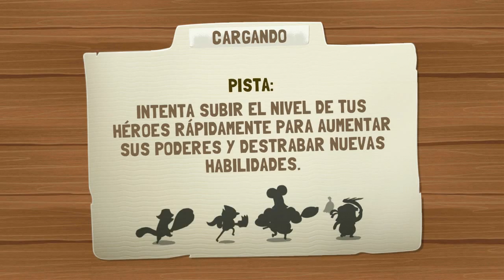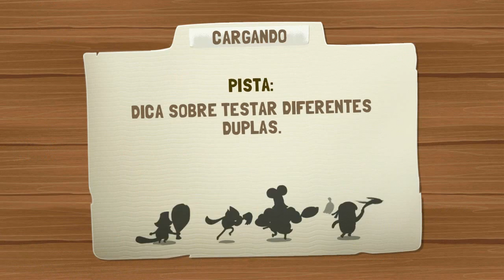La Gran Guerra De Las Bromas: #4 | Un Show Mas | GAMEPLAY | ESPAÑOL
┗┫┏━━┓┣┛╲╰┳╮!! ¡ES GRATIS!!-┃